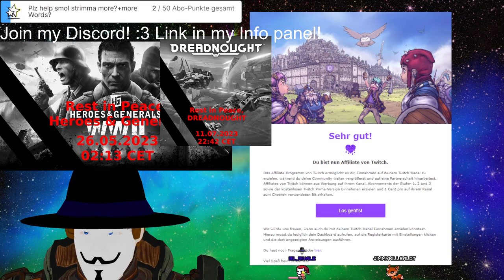Stream 244🧱LEGO FORTNITE LAMOOO🧱xD 3D V-Tuber [Eng/Ger]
ATTENTION! I was talking about Days Gone in this stream or the previous one at one point. I want to clarify that i did NOT MEANT Days Gone, but The Day After
Sorry for the wrong name. Days Gone seems to be alright.